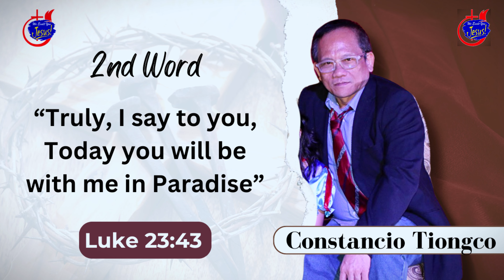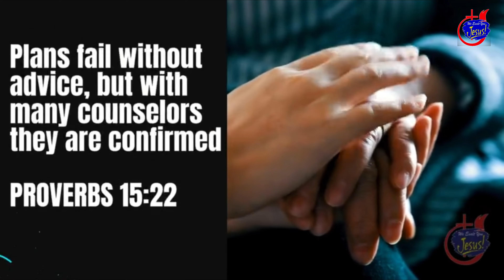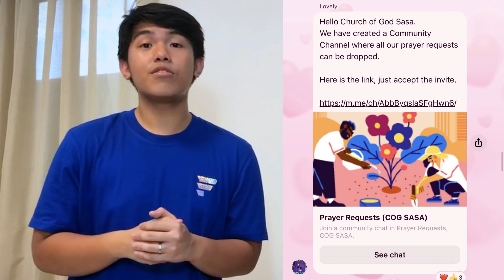Church Announcement for week March 24-March 30